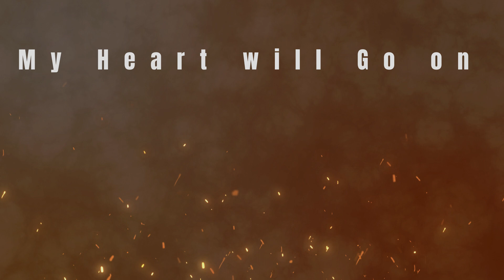My Heart will go on | Remix | Instrumental